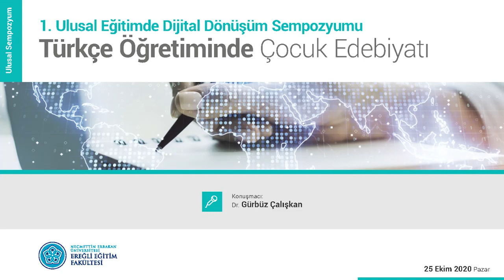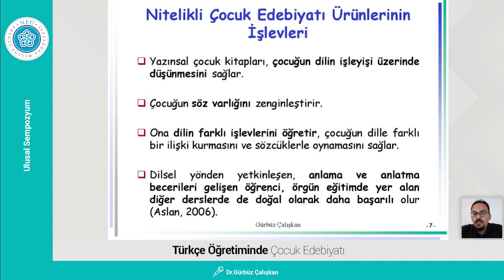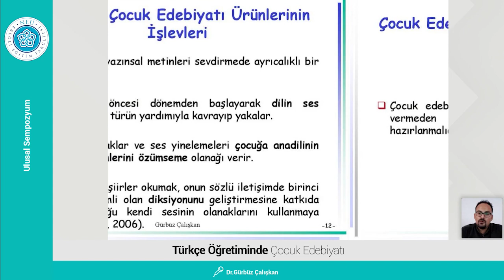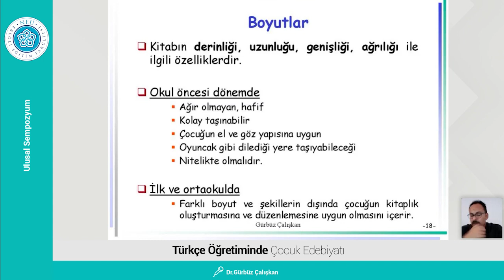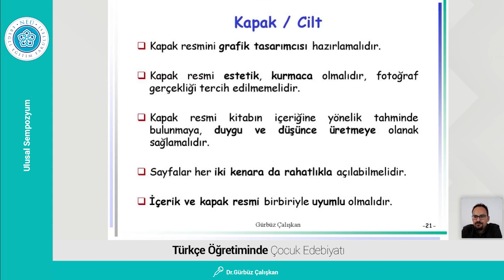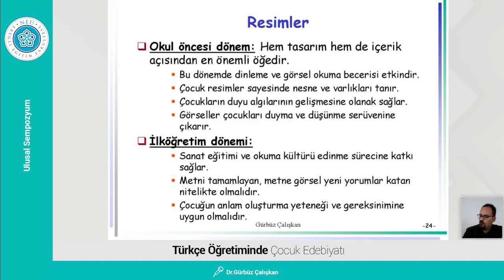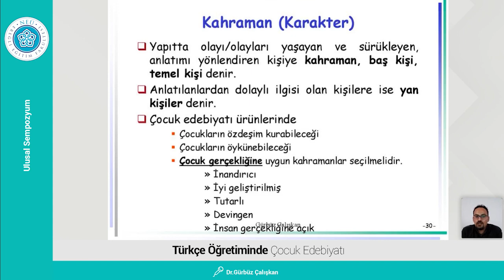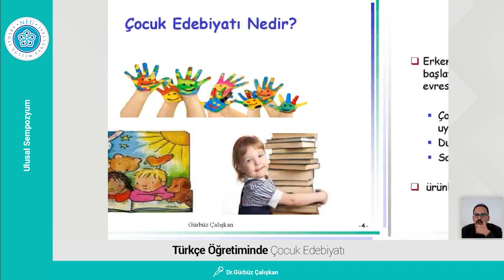1 Uluslararası Eğitimde Dijital Dönüşüm Sempozyumu